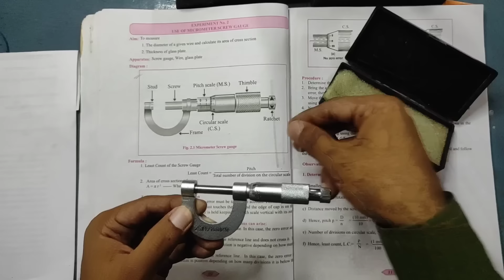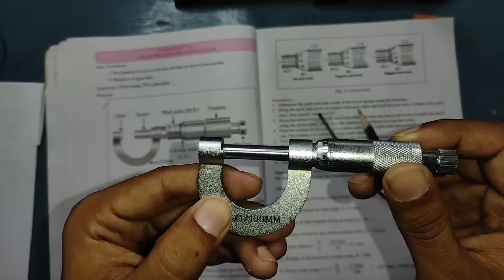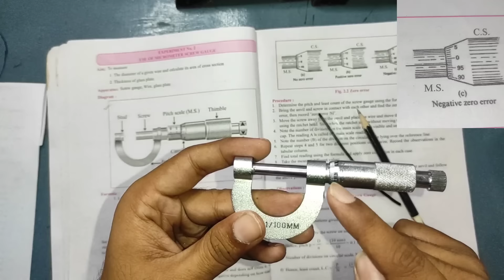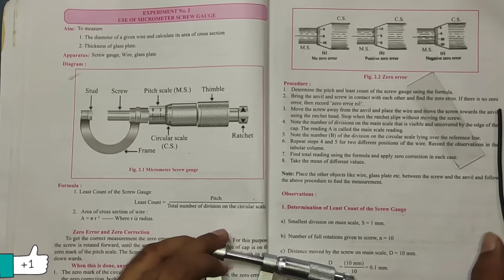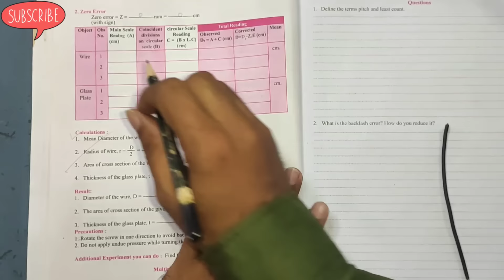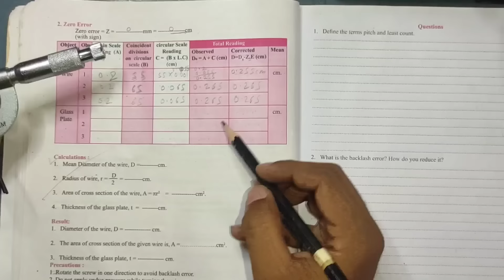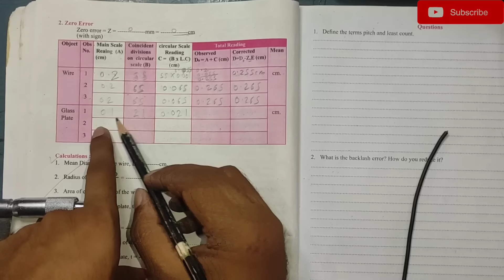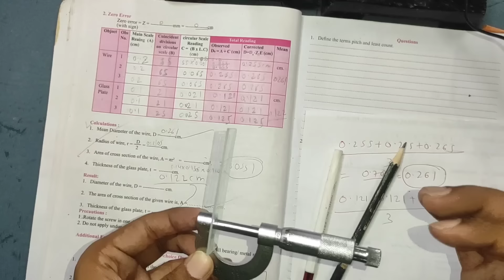use of micrometer screw gauge 11th physics practical 11thphysics @a2zpractical991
11th physics practical
Maharashtra Board 11th physics practical
CBSE 11th physics practical
micrometre screw gauge ka use kaise karen
kya hota hai micrometer screw gauge
how to use micrometer screw gauge